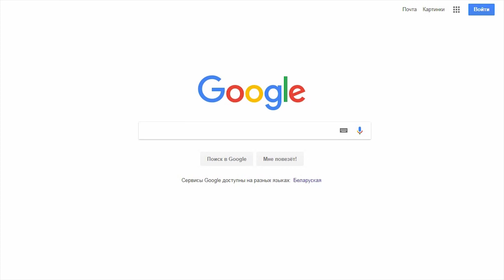ВЗЯЛ ГИТАРУ ... И ПРОХОЖИЕ ЗАСЛУШАЛИСЬ. УЛИЧНЫЙ МУЗЫКАНТ! Street! Music! Busker!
ЗАЦЕНИТЕ !! УЛИЧНЫЕ МУЗЫКАНТЫ!! КРУТО ПОЮТ !!
Уличные музыканты Гомеля. Красивая песня. Что посмотреть в Гомеле.

Порвал улицу и прохожие застыли... Классныq музыкант!!! Street! Music! Уличные музыканты. Buskers! Street!
Music! Street musicians
Уличные музыканты. Гомель, поют на французском. Сборка

Уличные таланты, уличные музыканты, творческие люди,  творчески поют кавера, миксы, аранжировки, авторские песни и перепевают известные песни. Стоишь и заслушаешься. Сразу подымается настроение, и хочется жить дальше от классного исполнения песен этими хорошими ребятами. Улица всегда была местом, где люди показывали свой талант, добивались признания и успеха у публики! Живое пение живой голос, и игру без компьютерных подчисток можно услышать только на улице. Признание таланта - важное условие успеха для любого, кто связан с искусством!
Уличные музыканты и просто музыканты поют, порой в разных местах, это может быть не только на сцена, актовый зал,бар, ночной клуб, ресторан, кафе, закусочная, трактир, харчевня, квартирник, квартира, холл, но также и станция метро, переход, подземный переход, парк, парковая зона, набережная, пешеходная зона, пешеходная дорожка, улица, и любое другое общественное место.
Улица вообще хорошее место для молодого музыканта или певца, просто любителя пения, чтобы показать свой талант, увидеть отношение и реакцию зрителей, приобрести массу новых поклонников и поклонниц! Признание таланта - важное условие успеха любого исполнителя, певца, уличного музыканта! Тем более, что многие известные исполнители начинали петь на улице или в ресторанах, кафе, барах, кабаках. Во многих городах на улице, часто можно встретить уличного музыканта, поэта, художника, творческую личность – которые радуют прохожих зрителей своим творчеством.
Многие знают, что, уличные музыканты, уличные таланты, уличные исполнители, уличные художники, и просто интересные люди, готовые поделиться своим творчеством -  выступают в районах, кварталах, пешеходных переходах, на улицах, где существует интенсивное пешеходное движение, где большой поток людей, где много проходит народа, и кому можно исполнить песню, спеть, порадовать прохожих своим талантом.
Творчество и пение, музыка улиц, песня на улице радует душу каждого, гитара звучит особенно звонко именно весной, улица города наполняется людьми, уличный художник прямо на улице рисует портрет с натуры, уличный музыкант поет под гитару, пение под гитару создает настроение, приятно послушать шлягер, особенно русский шлягер, хит, русский хит, русская музыка это музыка для души, музыка звучит онлайн, музыка улицы имеет свои особенности, талантливые музыканты радуют горожан, прохожих, зевак, зрителей.

Музыка, рок, рок-н-ролл, поп-музыка, авторская музыка, уличная музыка, - это все уличное творчество.
Невероятные уличные выступления | Прохожие в ШОКЕ | Это удивительные люди. Уличные музыканты. Buskers! Street!
Music! Street musicians. Видео для хорошего настроения. Видео, хорошее настроение,  хорошего дня, позитив, новинка, новое, новости, сегодня, последнее, последние, сейчас.